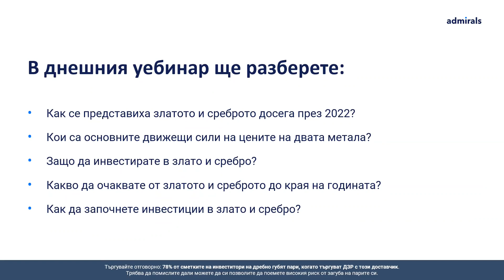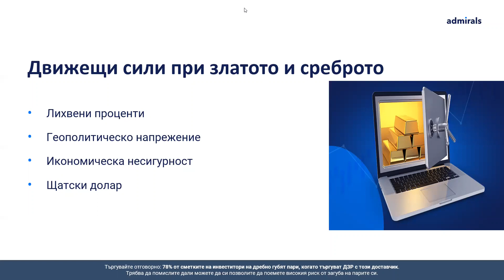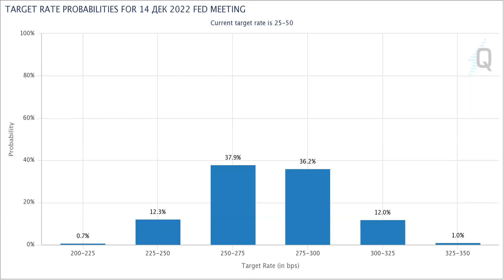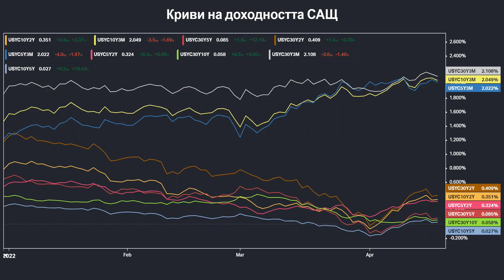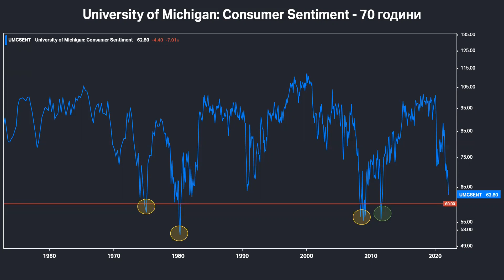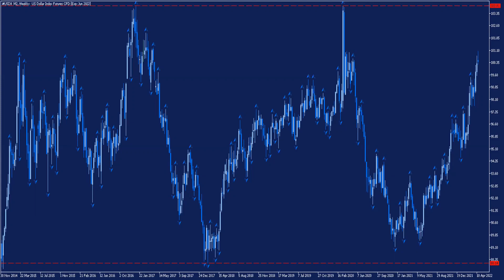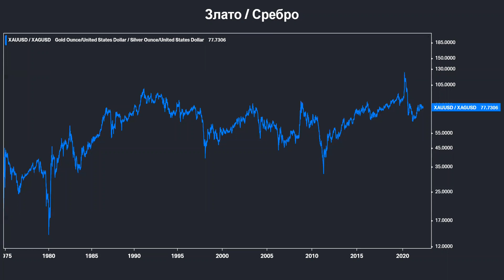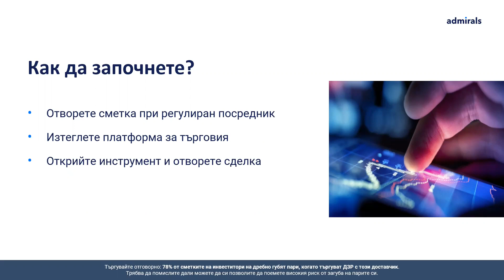Какво да очакваме от цените на златото и среброто през 2022?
👉 Започнете инвестиции в злато и сребро чрез ETF, акции на компании и деривати сега

В това видео ще разберете
✅ Как се представиха златото и среброто досега през 2022?
✅ Кои са основните движещи сили на цените на двата метала?
✅ Защо да инвестирате в злато и сребро?
✅ Какво да очаквате от златото и среброто до края на годината?
✅ Как да започнете инвестиции в злато и сребро?